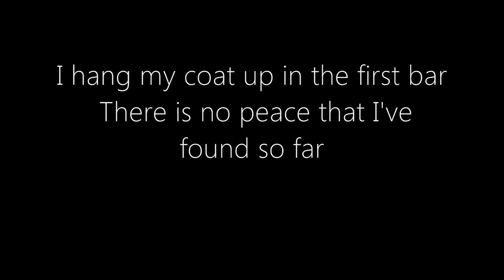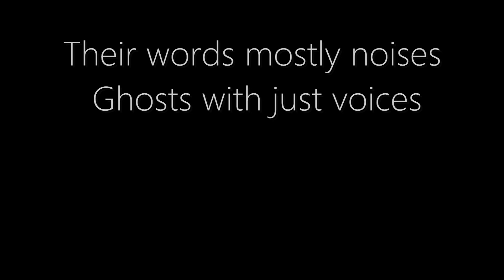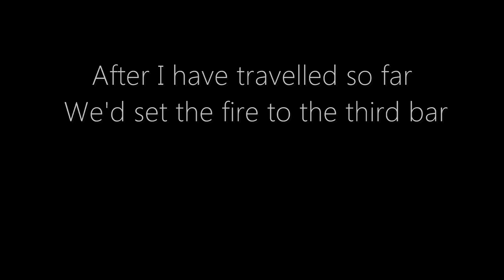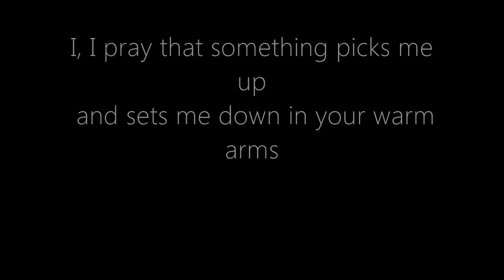Snow Patrol-Miles From Where You Are (Lyrics)